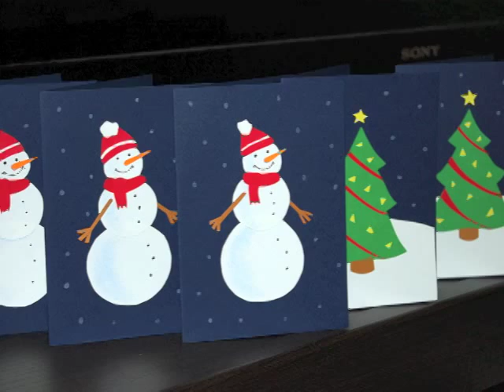What Christmas Means To Me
Lyrics by Steve Lang & Lewis LaMedica